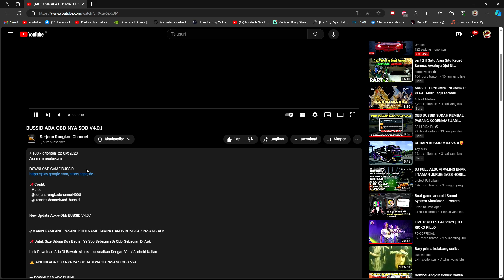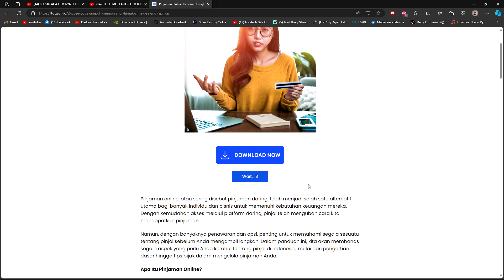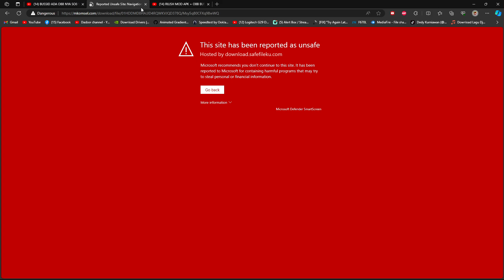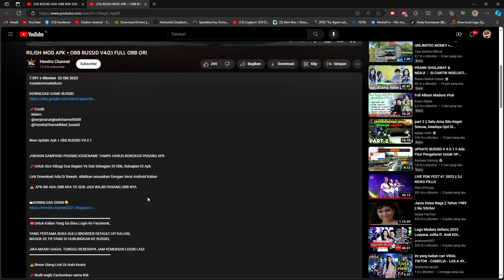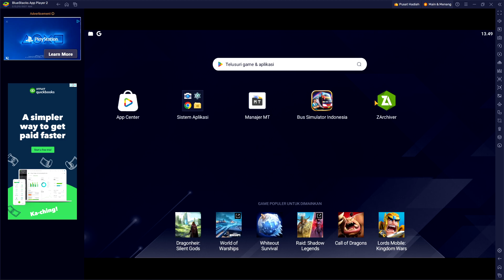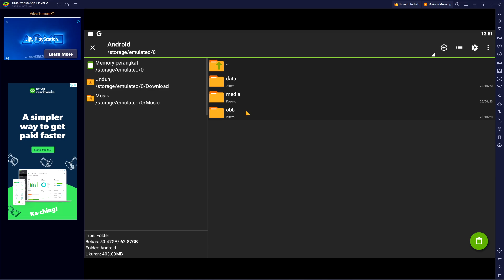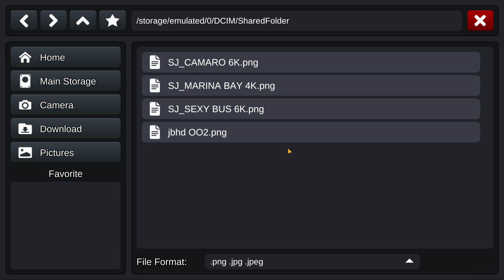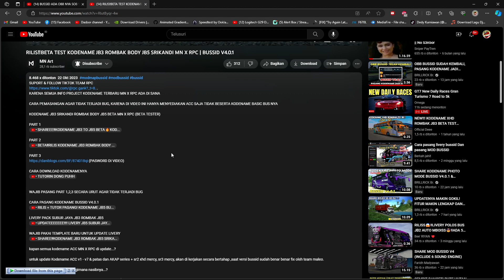Rilis Mod APK + OBB Bussid V4.0.1 | Tes Pasang Kodename JB3 Face JB5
Selamat datang di DGP Channel
Kali ini Tutorial Download dan Pemasangan Mod APK + OBB Bussid V4.0.1 by Serjana Rungkad Channel sekaligus pemasangan kodename JB3 Srikandi Face JB5 by MNXRPC Silahkan di simak videonya jangan di skip agar di mengerti.
Youtube Chanel : DGP Dedy Gaming PC
My PC Specifications
Motherboard  : ASUS PRIME H510M-K
Processor : Intel Core i5 11400F Box Rocket
RAM : Memory Team T-Force Delta DDR4 RGB 32 GB 23600 Mhz
GPU : Geforce RTX 3060 12 GB GDDR6
Samsung M.2 Nvme 980 512 GB
Liquid Cooler Xigmatek Aurora 240 AIO
Monitor : Xiaomi Ultra Wide Curved Gaming Monitor 1440p 144Hz Free-Sync 34 Inch